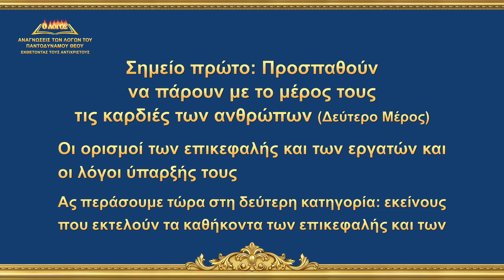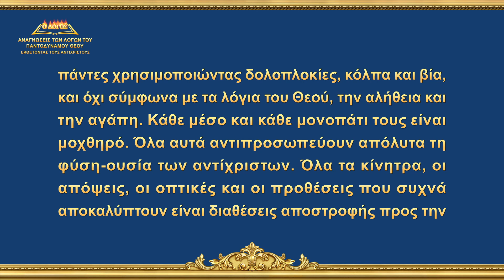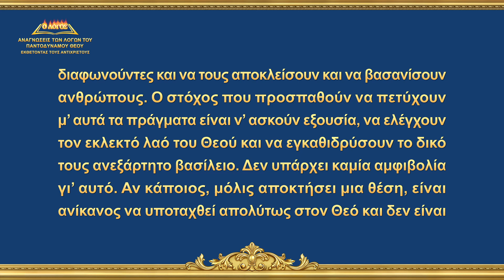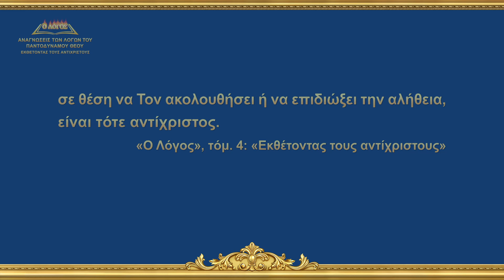«Σημείο πρώτο: Προσπαθούν να πάρουν με το μέρος τους τις καρδιές των ανθρώπων» (Δεύτερο Μέρος)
Ομιλία του Θεού | «Σημείο πρώτο: Προσπαθούν να πάρουν με το μέρος τους τις καρδιές των ανθρώπων» (Δεύτερο Μέρος)